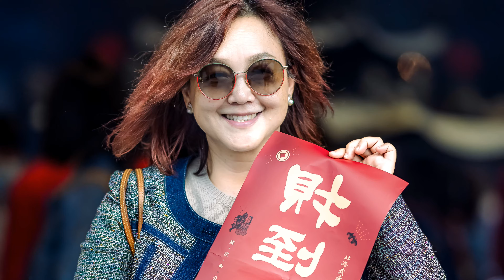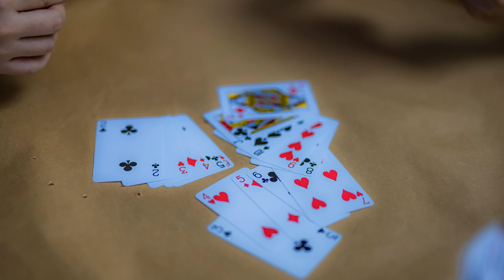20210216 春節在老家